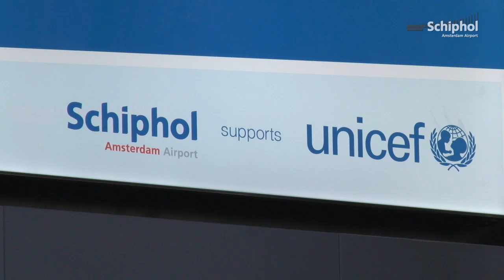Share your food at Schiphol and support UNICEF!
Share your favorite Schiphol food and restaurant at Facebook and support a child in need.